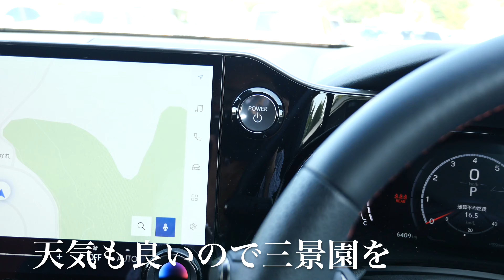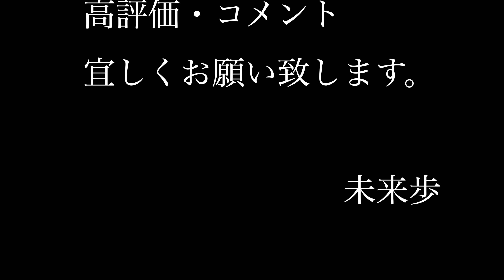初夏の三景園を散策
三景園
散策

NX350h Fに乗ってお出かけ
広島県東広島市在住
移動風景と出かけた先の風景とランチをご紹介と
NX 350hをDIY
LEXUS 広島東のイベント・展示車・店舗状況を紹介

愛車
2023/2/24納車
235/50R20
ADVANCED PARK